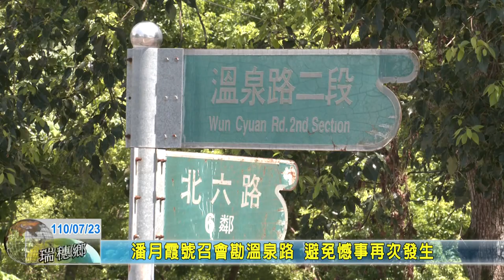20210723 07 潘月霞號召會勘溫泉路 避免憾事再次發生